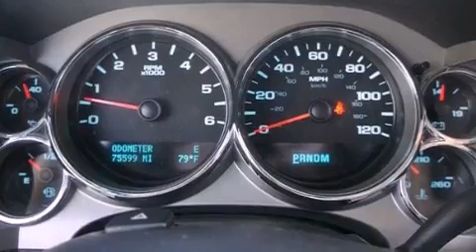2009 Chevrolet Silverado 1500 Arlington TX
Year : 2009
 Make : Chevrolet
 Model : Silverado 1500
 Engine : Gas V8 5.3L/323
 Trans . : Automatic
 Exterior : Summit White
 Miles : 75,598

 2009 Chevrolet Silverado 1500 Ft Worth TX